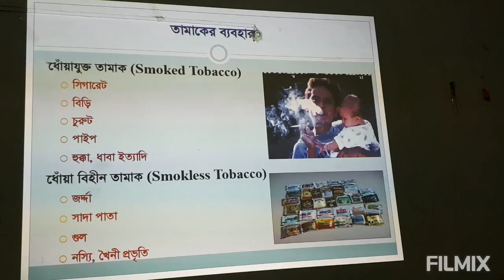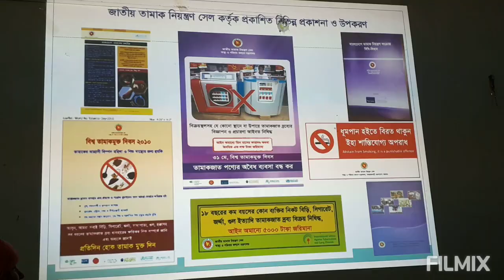তেঁতুলিয়ায় তামাক নিয়ন্ত্রণ বিষয়ে একদিনের কর্মশালা অনুষ্ঠিত। প্রতিবেদন- এম এ বাসেত।